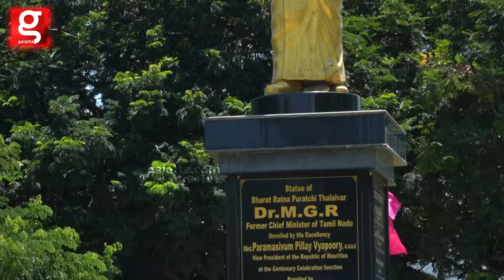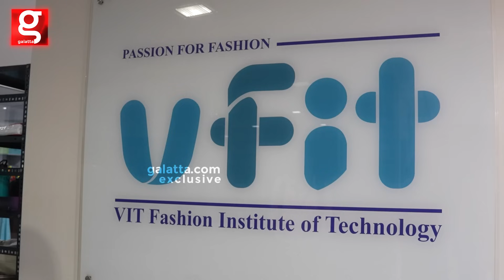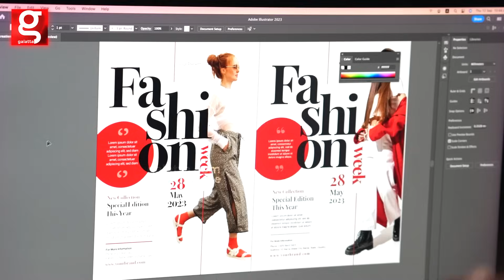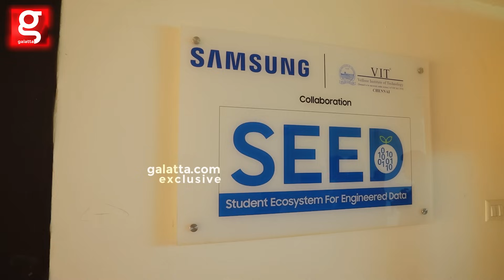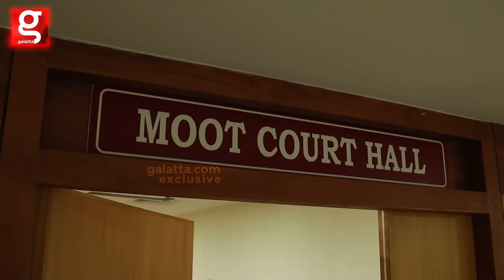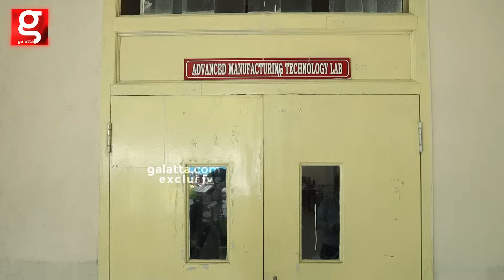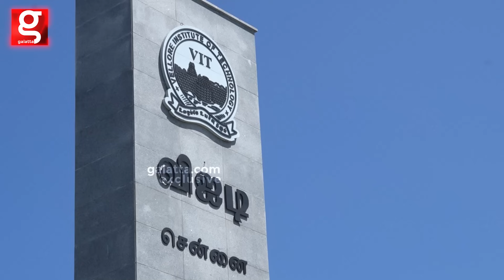EDUCATION இருக்கு..Fun இருக்கு..Vibe இருக்கு..💥சென்னையில் பிரம்மாண்ட அறிவு திருவிழா | VIT CHENNAI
FOR ADVERTISEMENT QUERIES:
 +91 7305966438